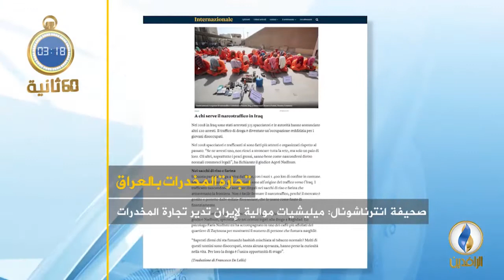أبرز الأخبار على قناة_الرافدين ليوم السبت في